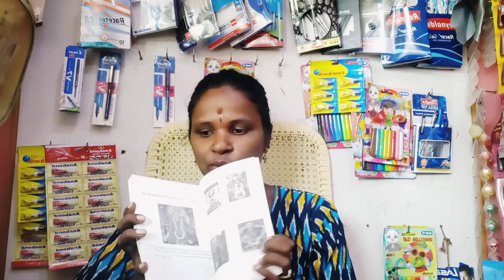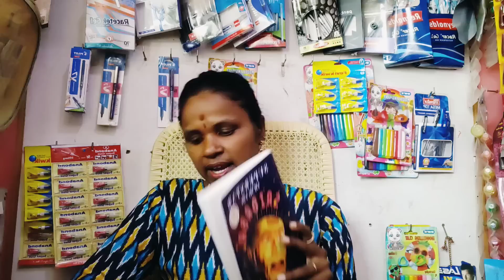youtube My INTERVIEW | Happy To Share | Author Gowri Venkat | Thanks To Subscribers| பாபா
Author Gowri venket

Author - Gowri venket